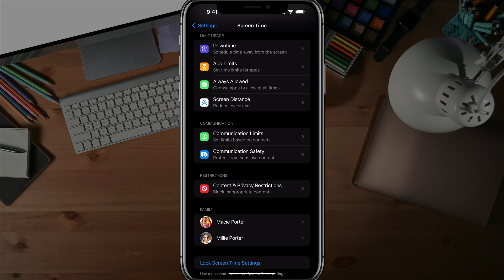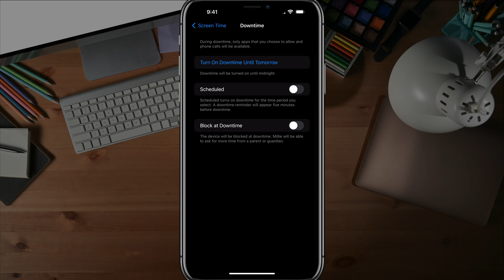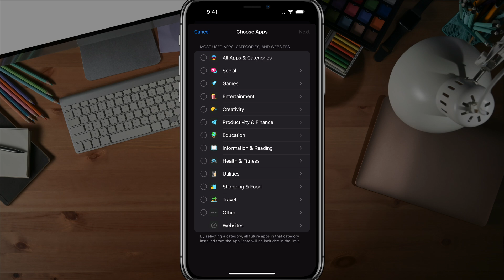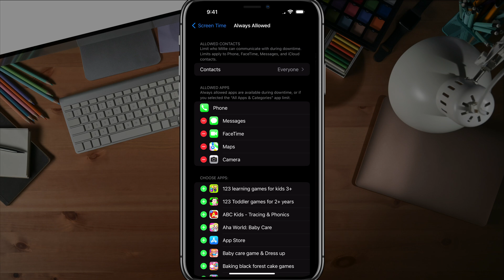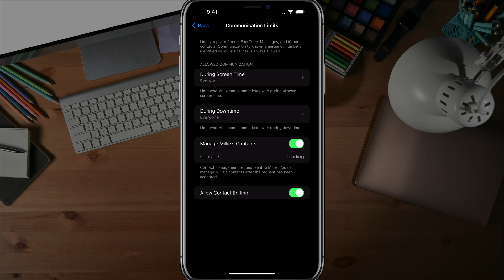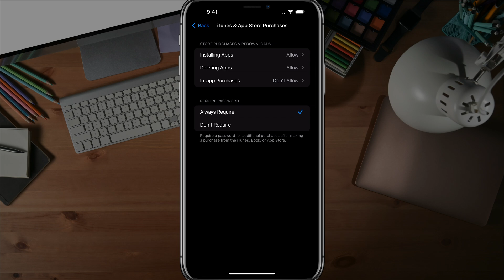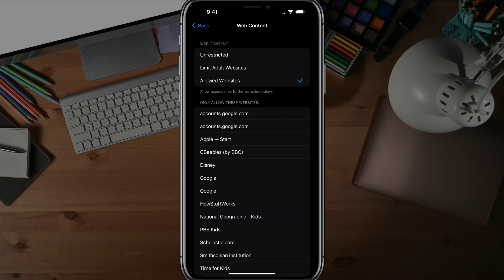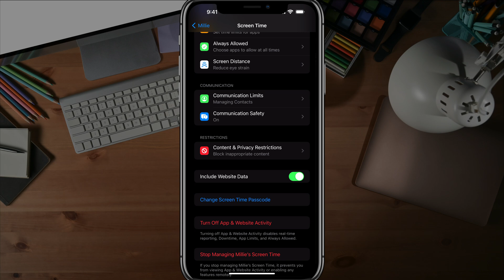iPhone & iPad: Ultimate Guide for Parental Controls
Learn how to easily set up Screen Time parental controls on your child's iPhone or iPad. This guide covers everything from setting time limits and content restrictions to managing app usage and purchases. With this simple step-by-step tutorial, you can keep your kids safe and ensure healthy device habits.

Video:  @YouTubeCreatorsHubPodcast